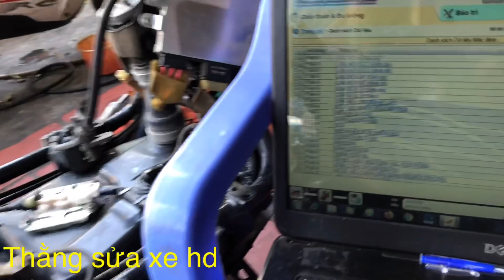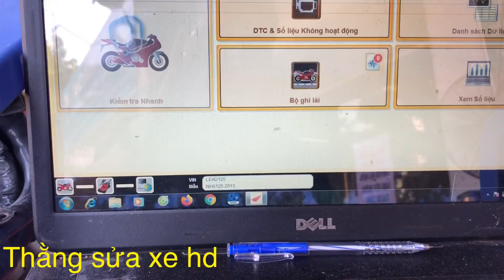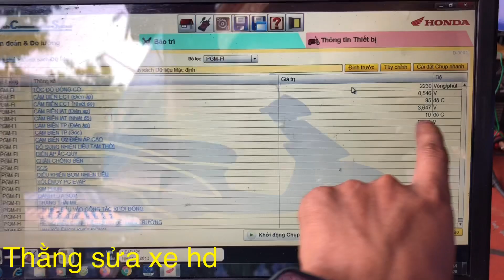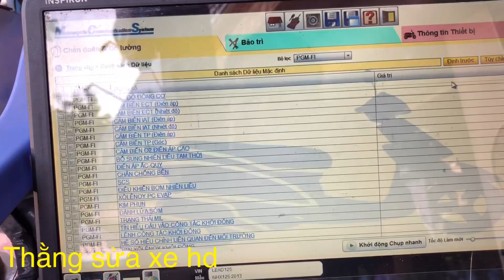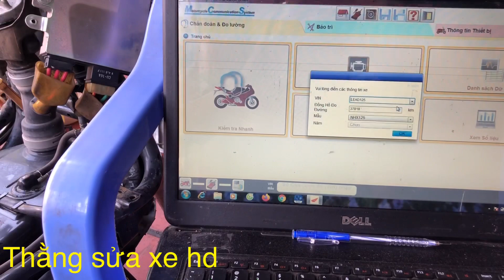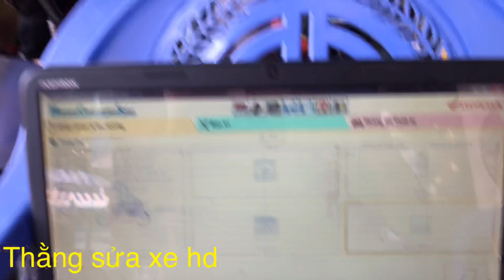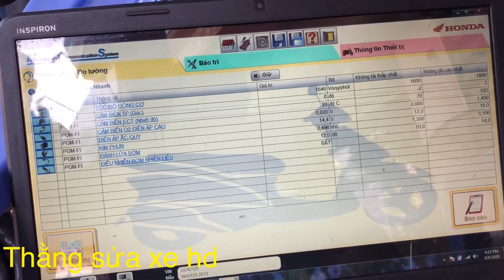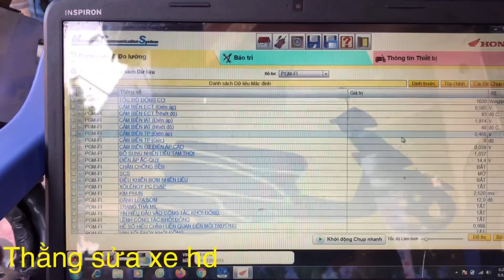Nguyên nhân xe Lead125 không chỉnh được garanti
Cảm biến IAT:nhiệt độ khí nạp xác định nhiệt độ không khí nạp vào động cơ và chuyển thành tín hiệu điệp áp gởi về cho ecm
cấu tạo:là 1 con điện trở nhiệt
dây tín hiệu 5v Gr/Bu
dây mát G/O
Dải điện áp làm việc:0,47-4,63vol
Nguyên lý làm việc:
Nhiệt lạnh điện trở cao=điện áp cao
Nhiệt độ nóng điện trở thấp=tín hiệu gởi về cũbg giảm,ecm nhận tín hiệu để điều chỉnh đánh lửa và phun xăng cho phù hợp với nhiệt độ khí nạp

Cách đo và ktra:
Đo dây tín hiệu với mát phải có tín hiệu
Đo chân số 5 với mát phải có 4,75-5,25vol (khi rút rắc)
đo dây tín hiệu gởi về cho ecm
Khi máy nguội 2,4-2,8vol
Khi máy nóng điện áp phải giảm nằm từ 1,8-2v
đo điện trở:1k-4k ôm
Lưu ý:chủ yếu đo điện áp mới chuẩn
Ok